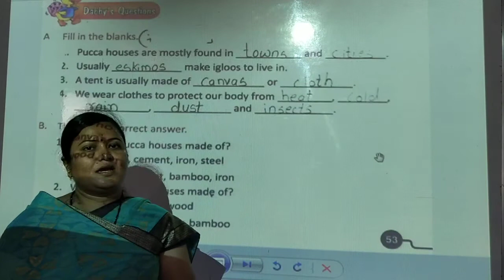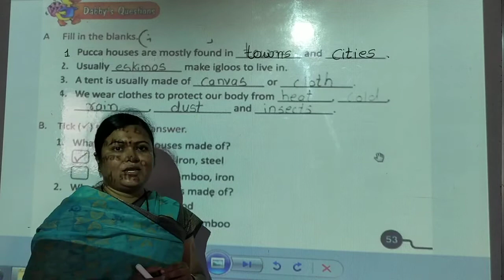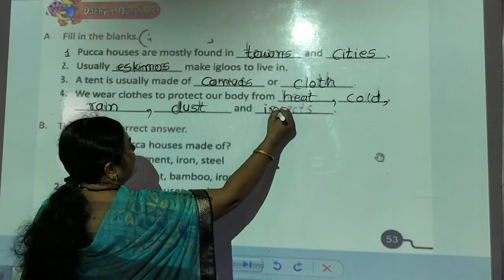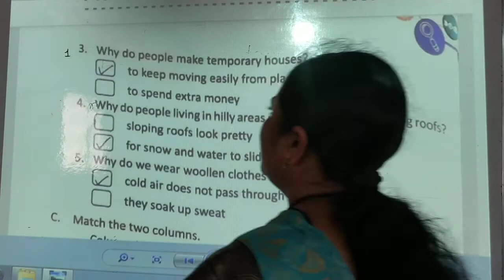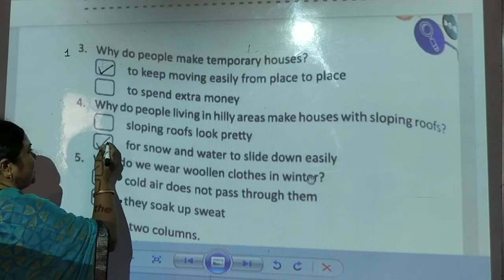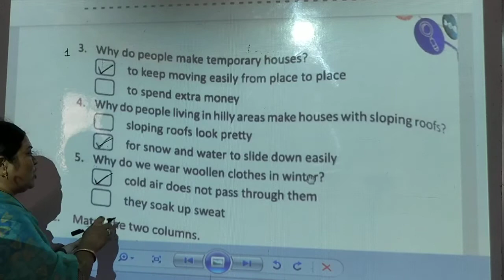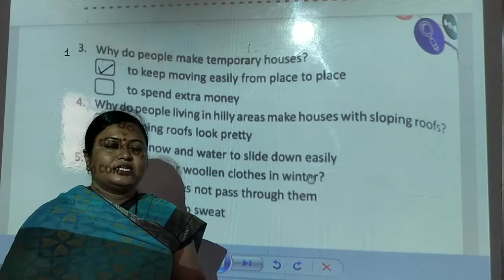Houses And Clothes{12-10_21}